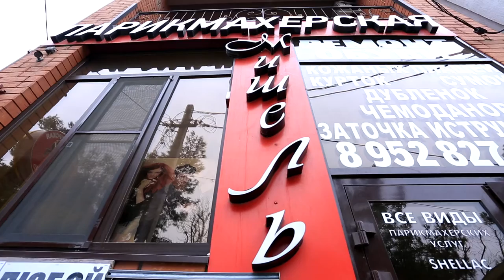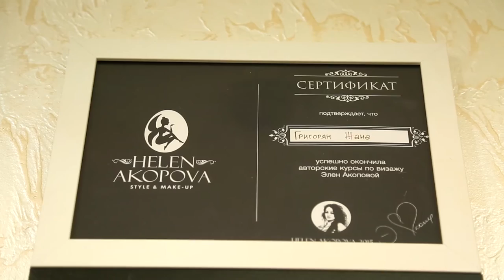Жанна Григорян получила награду в краевом департаменте